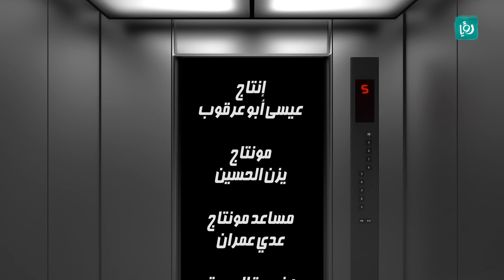طوابق - الاحترام واجب - ح 19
الحلقة التاسعة عشر من طوابق بعنوان "الاحترام واجب".

طوابق .. عبارة عن سلسلة من السكتشات الكوميدية، مدة السكتش من 2-3 دقائق، تجري الأحداث في مصعد مبنى بين مشغل المصعد "ابو رائد" وحواره مع الناس خلال رحلاتهم القصيرة في المصعد بطريقة فكاهية.

ساعة ونص كوميديا تتكون من العديد من البرامج والسكتشات الكوميدية المقدمة من الشباب الأردني في اطار رمضاني خفيف.

ساعة ونص كوميديا تعرض على رؤيا يوميا في رمضان الساعة 8:30 مساءً بتوقيت الأردن والاعادة 12:00 ليلا.